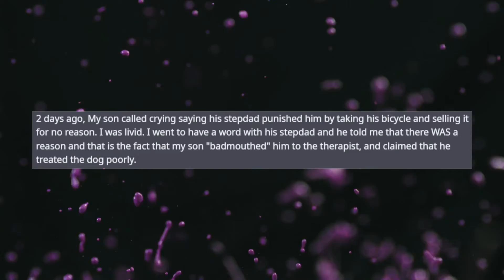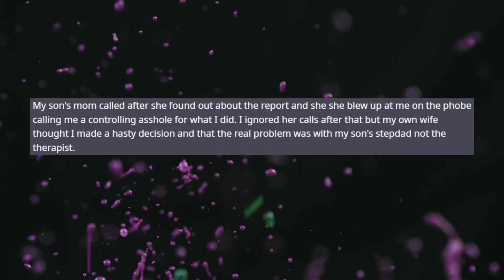Reporting Son's Therapist For Sharing Private Information | Full Story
Reddit AITA story
AITA for reporting my son's therapist for sharing private information with his stepdad